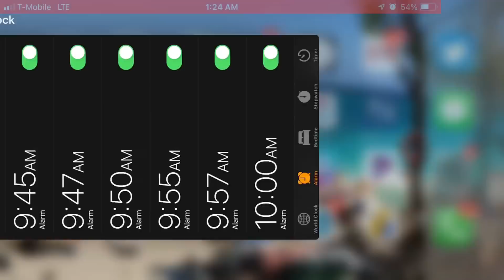How to Improve Guild Scores Daily 177-180k Bleach Brave Souls Guild Quest Tips for Improvement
Prophet Nation Guild 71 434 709

Join The Prophet Nation Discord for Discussions, Coops, Info about Streams and Giveaways

Old Intro- Nothing to Lose- Air Leflare, Millz, Allen Baby, June